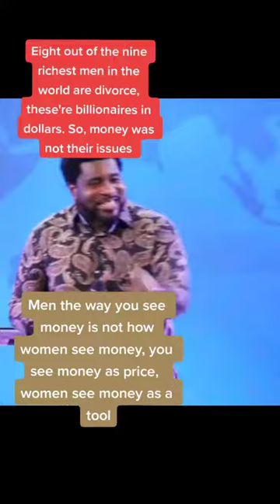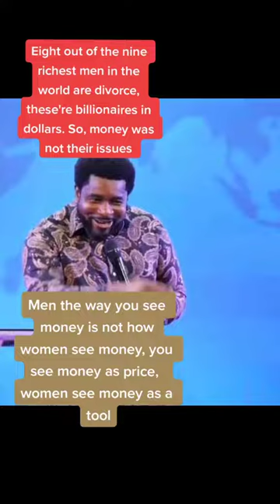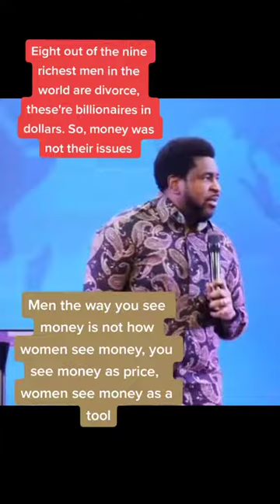Women VS Money